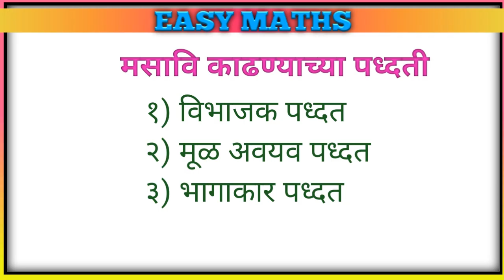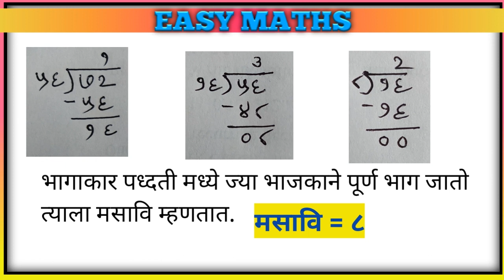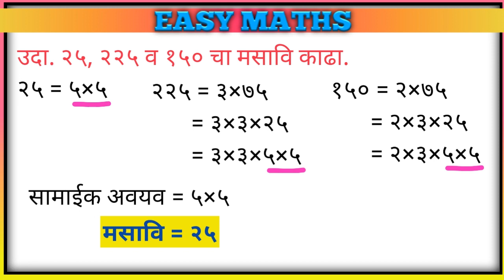मसावि काढण्याच्या सर्वांत सोप्या पद्धती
मसावि काढण्याच्या सर्वांत सोप्या वेगवेगळ्या पद्धती